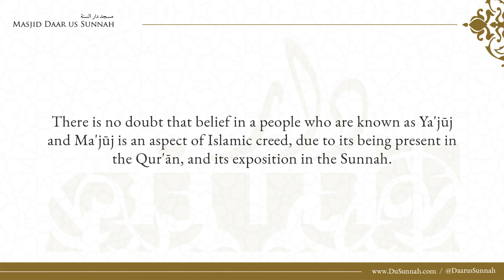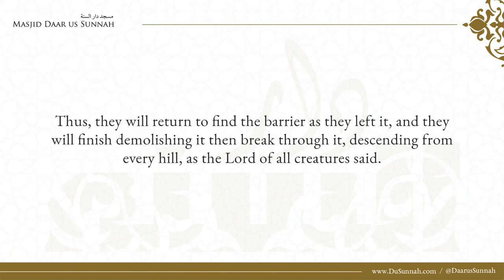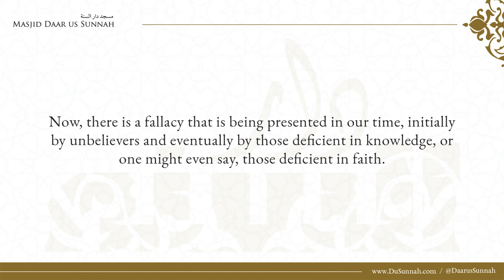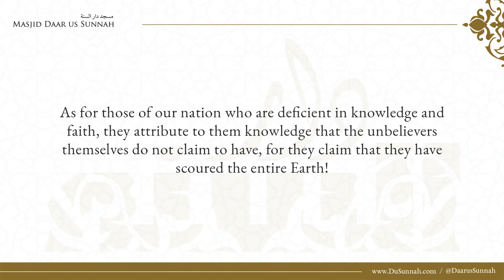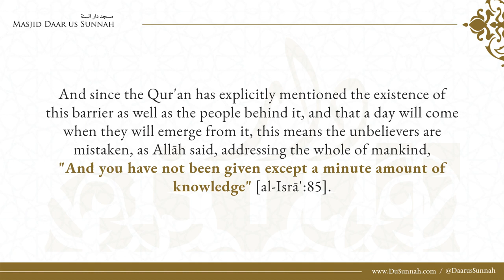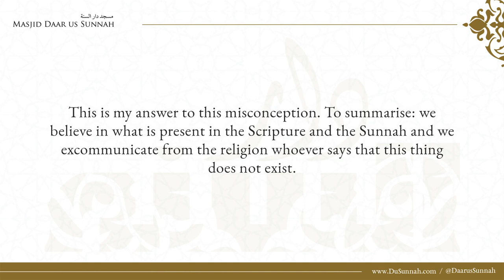The Belief That Yajuj and Majuj Are Alive Today | Shaykh Al Albani